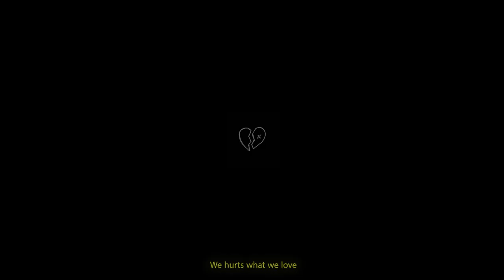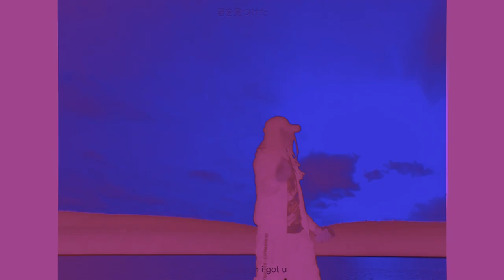Thierry Wone - Coeur Noir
Dop & Réal :
Tj digital
Post Prod Crew :
Tj digital
Johan Lenoble
Camille Marc Roquet - perimetre.studio
@ugdtg Nicolas Monterrat
congo kid
Runner :
k.g

Mixing by Laurent Dupuy
Mastering by Simon Capony